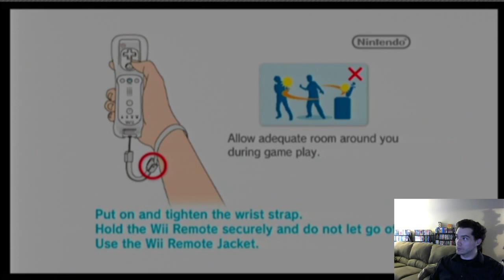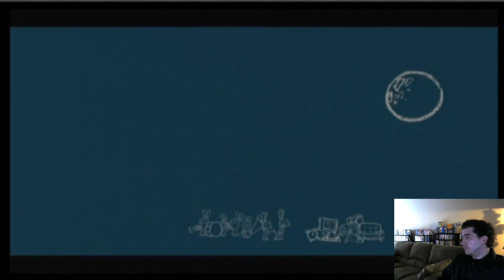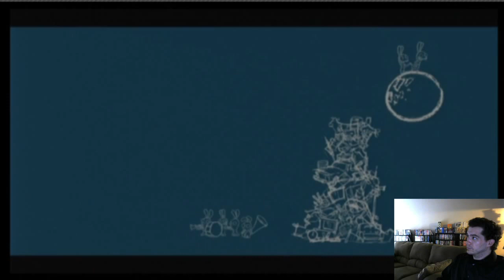Let's Play Rabbids Go Home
Rumor has it that a Mario RPG X Rabbids game will launch with the Nintendo Switch.  Let's take a look back at the Rabbids' Wii adventure game, Rabbids Go Home.